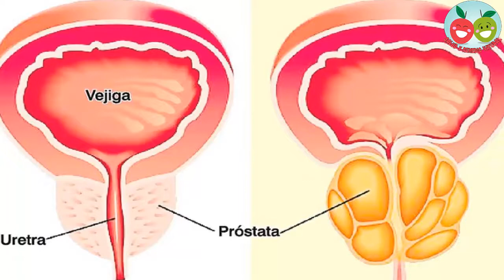Pruebas este efectivo regenerador celular para proteger la próstata .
La próstata es una glándula que juega un papel muy importante en el sistema reproductor masculino pues ayuda a producir semen.
Algunos problemas comunes que presenta la próstata es infección, prostatitis, cáncer de próstata, hiperplasia prostática benigna que no es más que el aumento de su tamaño,

 este jugo natural a base de semillas de zapallo, pelos de elote ayuda a mantener una próstata saludable, se recomienda realizarlo una a dos veces por semana, e incluirlo como un buen alimento en nuestra vida.

Como preparar el jugo regenerador para proteger la próstata

Pelos de elote 50 gramos

una cucharada de semillas de girasol

2 cucharadas de pepas de zapallo

una cucharada de polen polifloral

una cucharada de miel de abeja pura o miel de caña de azúcar

Hervir los pelos de elote junto con las pepas de zapallo en 2 tazas de agua, esto por 10 minutos, dejar enfriar, una vez frio agregar el polen dejar por 5 minutos y llevar todo a la licuadora agregando los demás ingredientes, licuar y agregar la miel.

Este jugo natural para proteger la próstata puede tomarlo en ayunas una a tres veces a la semana.